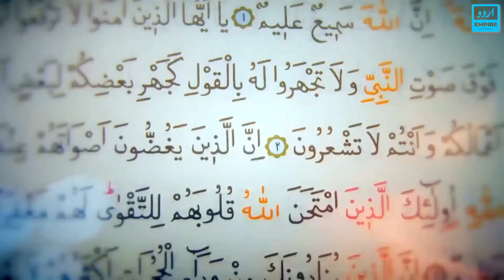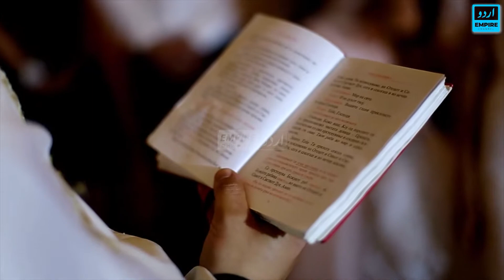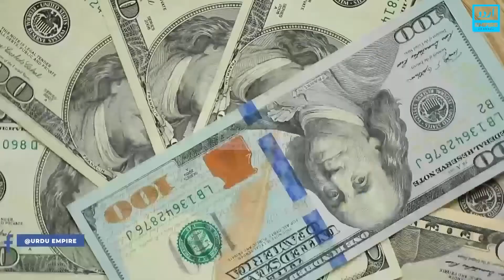How do Christians bury the dead? And how different are their burial rituals from Muslims?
Who is Abdul Qadeer Khan || Dr Abdul Qadeer Khan Biography Life Story in Urdu